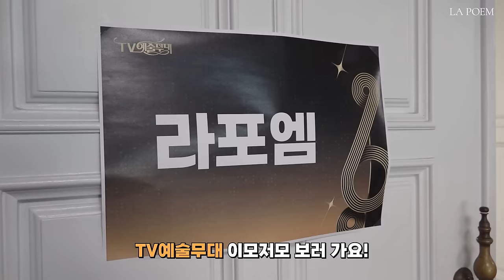(SUB) 대기실 상황극 맛집 오픈 🆕 | 10월의 어느 멋진 날에 시작된 상황극 PARTY 🎬 | TV예술무대 비하인드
재밌게 모시겠습니다‼
경) 대기실 상황극 맛집 오픈 (축
10월의 어느 멋진 날에 시작된 상황극 PARTY(?)

TV예술무대 비하인드 📹